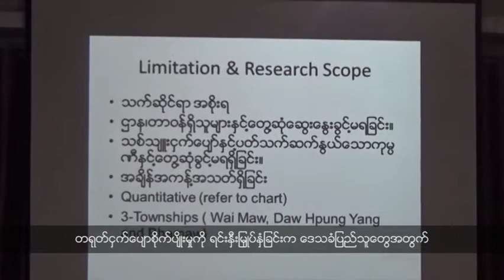ကချင်ဘာသာ အစီအစဉ် (ဧပြီလ ၂၇၊ ၂၀၁၉)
တိုက်ပွဲအတွင်း ပိတ်မိပြည်သူ လွတ်မြောက်ရေး ဆန္ဒဖော်ထုတ်လို့ ထောင်ချခံရတဲ့ ဦးလွမ်းဇောင်းန​ဲ့ ဦးဇော်ဂျတ်တို့ ပြန်လည်လွတ်မြောက်လာပါပ​ြီ။
မြစ်ဆုံရေကာတာ အပြီးတိုင် ရပ်စဲရေးအတွက် ဝိုင်းမော်ဒေသခံတွေ ဆန္ဒထုတ်ဖော်ခဲ့ကြပါတယ်။
ယာဉ်တိုက်မှုကြောင့် ခြေနှစ်ဖက်ဆုံးရှုံးခဲ့ရပေမဲ့ ဘ၀ကို အရှုံးမပေးဘဲ ဝါးလက်မှုပညာနဲ့ အသက်မွေးဝမ်းကျောင်းပြုနေသူတစ်ဦးအကြောင်းကိုလည်း တင်ပြမှာ ဖြစ်ပါတယ်။